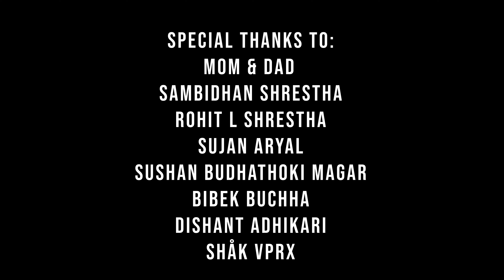C-KARI The Fear || Yaad || Official Music Video || Palpa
C-KARI - YAAD (Official Music Video) Prod by @BandosBeats  ..
 Yaad Official Music video... ...

Video Credits : Biplob Shakya
Connect with Biplob:

Audio Credits/Mix/Master:
Homies Records
Beat:Bandos Beats

Video Edited By:
ShÅk vpRX

Special Thanks To Mom & Dad🙏🙏
Sambidhan Shrestha
Rohit L Shrestha
Sujan Aryal
Sushan Budhathoki Magar
Bibek Buchha
Dishant Adhikari

The copyright (s) is (are)
Solely owned by the companies/original-artist (s)/
Record label(s) . All the contents are indended to showcase are creativity of the artists involved and is strictly done for a permotional purpose…

Copyright disclaimer under section 216 of the copyright act 1976 , allowance Is made for “fair use” for purposes such as criticism, comment, news reporting, teaching, scholarship, and research air use is a use permitted by copyright Statues that might otherwise be infringing.